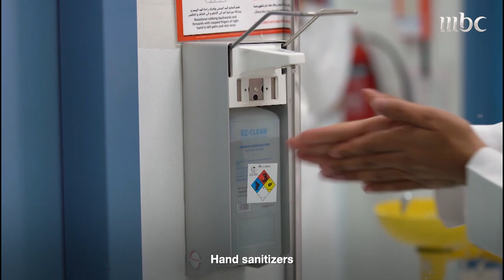هل فعلا إذا غسلت يديك تصبح نظيفة؟